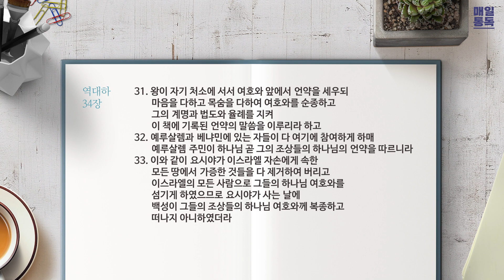[성경통독] 매일 통독2023 (개역개정)_대하 32-34장_2023.05.19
1년 일독, 개역개정으로 매일 함께 매일 통독

00:00 오프닝
00:16 역대하 32장
05:34 역대하 33장
09:07 역대하 34장